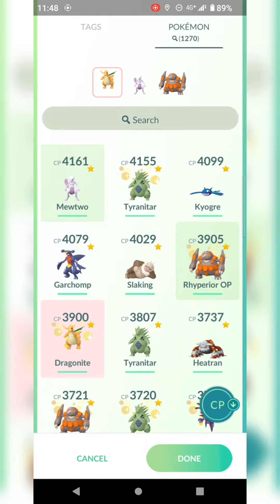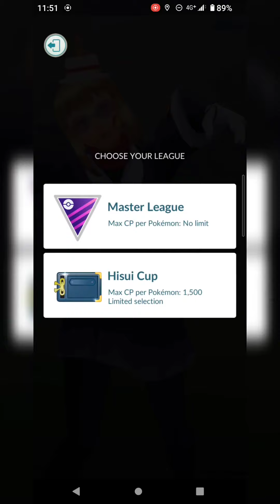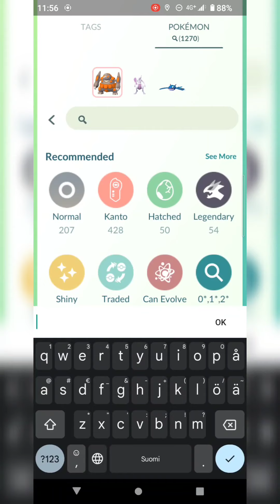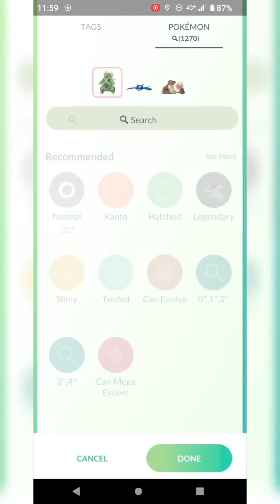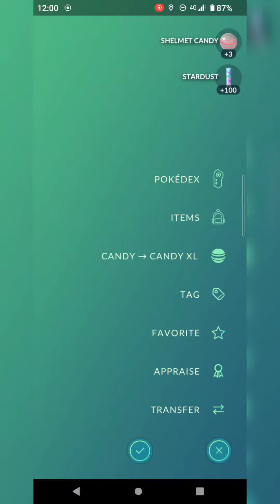Pokemon GO - Master League Fairy/Poison team